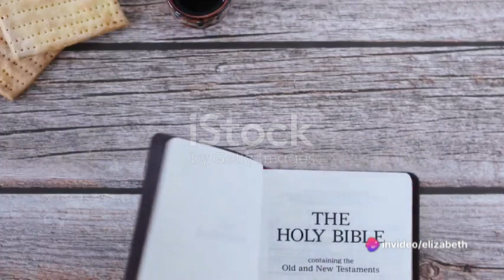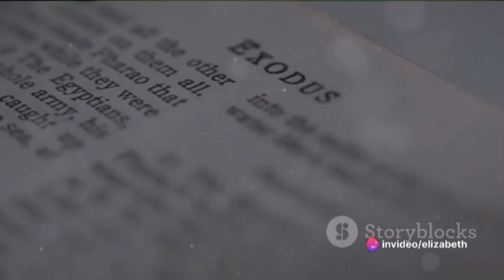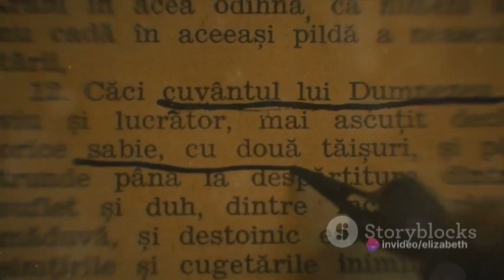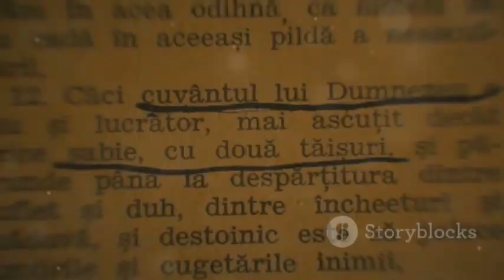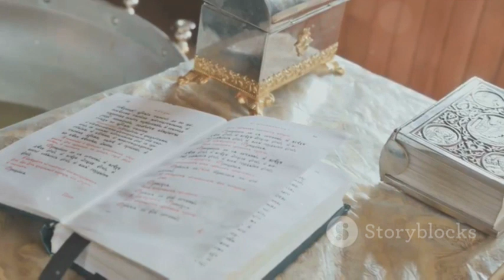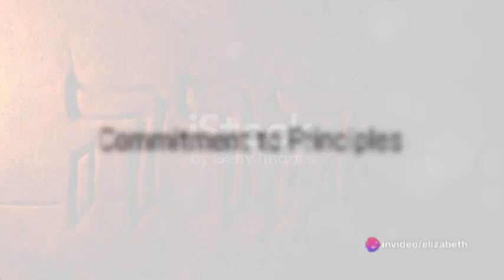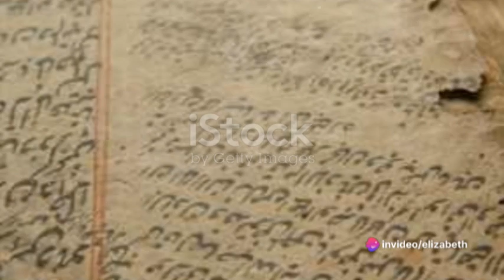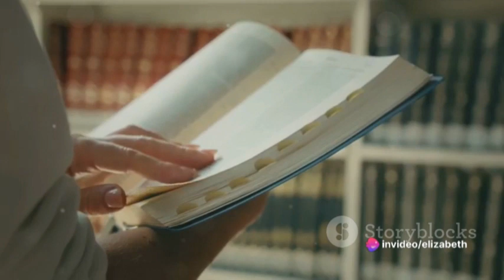Rechabites from the Bible - Who Were They and What Can we Learn from Their Life?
In this thought-provoking video, we delve into the intriguing and often overlooked tale of the Rechabites from the Bible. Join us on this journey as we explore who they were and the valuable life lessons we can glean from their remarkable story.

We'll begin by understanding the origins of the Rechabites and their place in biblical history. Discover their nomadic lifestyle and the unique principles that guided their lives.

One of the most significant moments in their history was their encounter with the prophet Jeremiah. Witness the inspiring choice they made when faced with a seemingly tempting offer, and how their unwavering commitment to their principles set them apart.

We'll unravel three powerful life lessons inspired by the Rechabites. Lesson 1: The importance of commitment to principles. Lesson 2: The value of respecting ancestral wisdom. Lesson 3: The blessings that come from seeking God's approval through unwavering faith.

As we explore their legacy, you'll find how the Rechabites' story continues to inspire generations, teaching us to prioritize faith, honor, and the importance of leaving a lasting legacy.

Join us on this enlightening journey into the lives of the Rechabites and discover how their story can enrich your own life. Share your thoughts and let us know which biblical figures you'd like us to explore next in the comments.

Stay blessed, keep the faith alive, and remember that the power of your principles can shape your destiny.